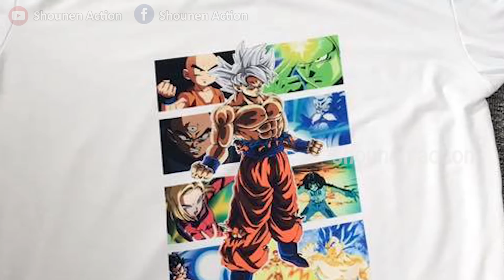Tiết lộ sức mạnh mới nhất của Evil Saiyan - Phân tích Trailer Dragon Ball Heroes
Chúng ta chỉ còn vài ngày nữa là sẽ đến với tập đầu tiên của bộ phim Dragon Ball Heroes , đặc biệt hơn thì vài ngày trước đã có một đoạn trailer ngắn đầu tiên về bộ phim chuẩn bị ra mắt , video này sẽ xác nhận một số chi tiết thú vị mà những gì người hâm mộ chuẩn bị được đón xem trong bộ phim mới này .
Công nhận một điều đó là quá tuyệt vời , đoạn trailer giúp chúng ta thấy được một cuộc chiến với một đối thủ hoàn toàn mới và sức mạnh của anh ta gây khó khăn cho tất cả mọi người . Nhân vật Evil Saiyan này không quá khó để cảm nhận được sức mạnh khủng khiếp của anh ta khi anh phá vỡ chiếc áo khoác , chiếc áo giống như vật phong ấn sức mạnh trước khi chiến đấu của anh ta vậy.